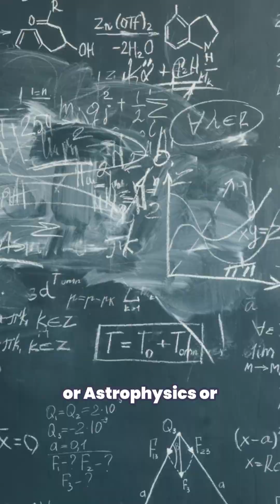The Hardest Degree to get Into in the UK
Discover the most competitive UK degree to get into in 2024! In this video, we explore the hardest degree to gain admission to in the UK, Cambridge Part III Astrophysics - In the same department that Stephen Hawking studied black holes in! With an admissions rate of 3.4% learn what sets this degree apart from the rest.

If you're considering pursuing higher education in the UK, this is a must-watch!